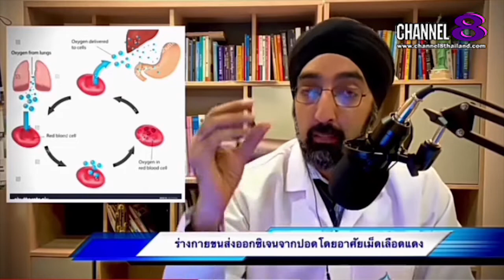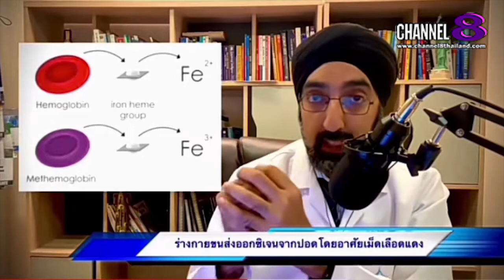The​ SaM​ ET! NEWS​ : คุณ​หมอ​ชวน​คุย​ใส้กรอกมรณะ/ขาดออกซิเจน​(2)